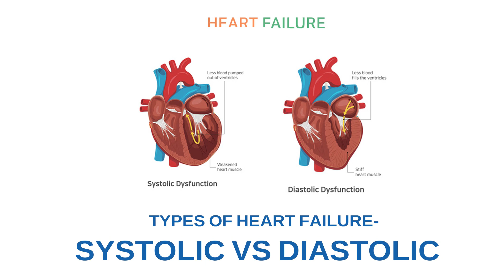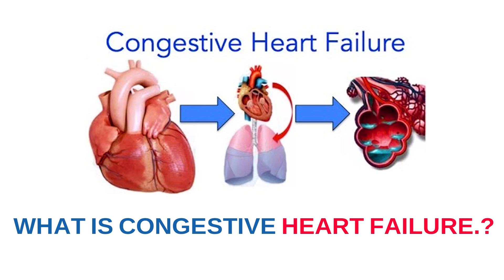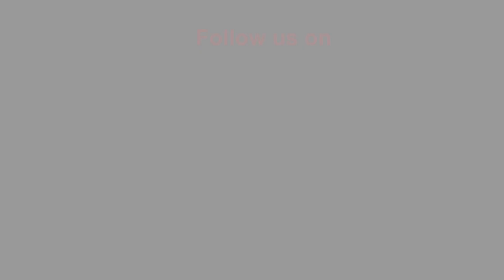Types of Heart Failure | Dr. C Raghu | Interventional Cardiologist | Yashoda Hospitals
What is Ejection Fraction (Normal EF)?

Ejection Fraction or EF is the most common parameter for the assessment of the efficiency of the heart. The normal EF is 55-65 percent. EF less than 40 percent is considered as low Ejection Fraction. People with low Ejection Fraction are considered to be suffering from Systolic heart failure and in this condition the heart muscle gets thinned, the heart chambers get enlarged leading to a reduction in the heart pumping efficiency. On the contrary the heart function might be normal but still the heart failure can happen if the heart muscle gets thick and there is a inability to expand because of stiff heart. So, a thick and stiff heart is called heart failure with preserved Ejection Fraction. Both these entities present with similar symptoms but it is very important to differentiate because the treatments are completely different for both conditions.

Types of Heart Failure - Left Vs Right Heart Failure

If the efficiency of the left heart is reduced that is called left heart failure. This is commonly due to a heart attack or abnormal heart rhythm or valvular diseases affecting the left side of the heart.

In this condition there is fluid logging in the lungs predominantly because the fluid gets Pent-up within the lungs.

This causes breathlessness predominantly either on walking or even at rest. On the contrary if the right side of the heart is damaged because of lung problem or because of blood clots in the lungs or due to some other left heart problems also in those conditions also there will be fluid logging in other organs of the body notably the legs, the abdomen, the liver causing pain in abdomen and loss of appetite and also the neck waves can be engorged and the face can be swollen.

What is Congestive Heart Failure?

Congestive heart failure is an older term to describe heart failure where there is a failure of both the right side of the heart as well as the left side of the heart. So, in effect it is a failure of both sides of the heart which used to be called as congestive heart failure.

Address:
Clinical Director & Senior Interventional Cardiologist
Yashoda Hospitals,